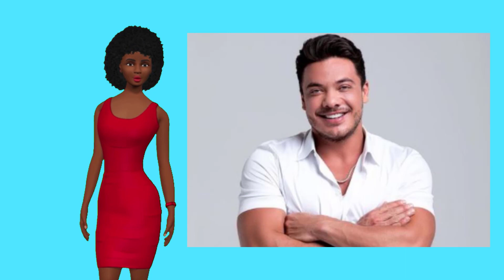Infelizmente, CANTOR Mariano, da dupla Munhoz e Mariano, WESLEY SAFADÃO CANCELA SHOWS APÓS...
Infelizmente, cantor Mariano, da dupla Munhoz e Mariano, aos 35 anos, chega TRISTE notícia, WESLEY SAFADÃO CANCELA SHOWS APÓS MEMBROS DA BANDA TESTAREM POSITIVO PARA COVID19, vou explicar tudo aqui nesse rápido vídeo. antes de continuar, quero deixar um recadinho, se inscreva no canal, deixe seu like maravilhoso neste vídeo para apoiar meu trabalho aqui no youtube, já garanta de graça a prôxima noticia ativando o sininho.
Vamos para as informações.

Mariano, da dupla com Munhoz, testou positivo para o Coronavírus. Sua namorada, Jakelyne Oliveira, também foi diagnosticada com a doença. Aos detalhes!
Mariano, da dupla com Munhoz, testou positivo para a Covid pela segunda vez. Jakelyne Oliveira, namorada do cantor, também foi diagnosticada com a doença. Os shows dos sertanejos foram cancelados até o artista acabar de cumprir a quarentena necessária.

Em nota, a assessoria de Mariano falou sobre o estado de saúde do artista. "O cantor já tomou as duas doses da vacina, está bem, com sintomas leves e em isolamento seguindo as orientações médicas. Ressaltamos a importância das vacinas contra as doenças virais. Esperamos que tudo dê certo e todos fiquem bem. Agradecemos a compreensão", diz o comunicado.